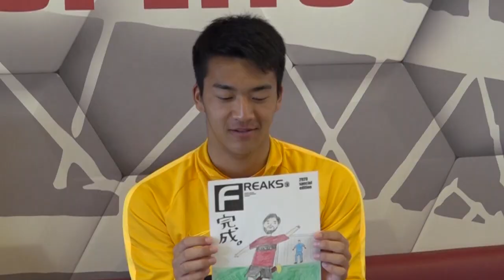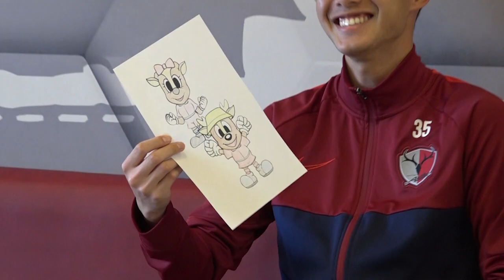【鹿島アントラーズ】沖・佐々木・山田の「しかアート」やってみた！〜いまできることをみんなで〜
鹿島アントラーズでは、この公式戦延期の期間、「いまできることをみんなで」というテーマで、様々なコンテンツを各公式SNSで展開しております。

こちらは、ぬり絵などを使ったSNS投稿企画「しかアート」を実際に沖選手、佐々木選手、山田選手が実演した模様です！

ほのぼのしています。笑

皆さん、ぜひご覧ください！そして、お家でご家族一緒に「しかアート」を楽しんでください！